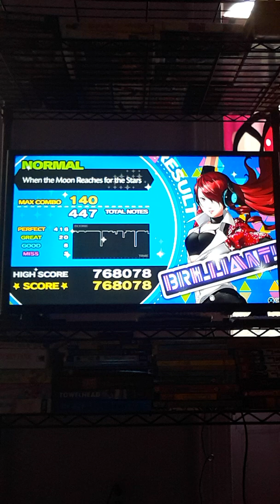When The Moon Reaches For The Stars {Normal} | P3: Dancing In Moonlight 🌚 (PS4)